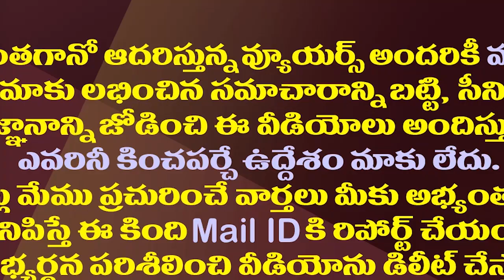చంద్రబాబు కాంగ్రెస్ కు జైకొట్టాల్సిందేనా?| Chandrababu Silence On Oppositions No Confidence Motion